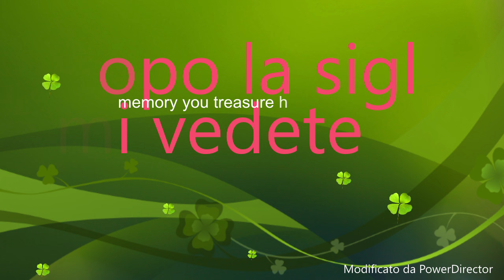(il nostro aniversario di 35 anni)/roberta fiorellino/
(il nostro aniversario  di 35 anni) facebook roberta fioramonti instagram roby fiorellino o roberta fioramonti